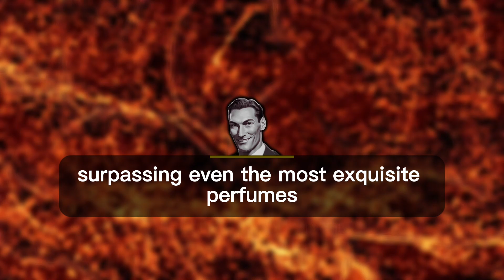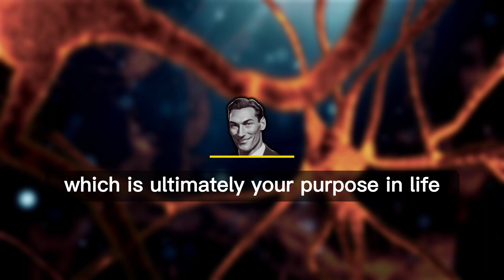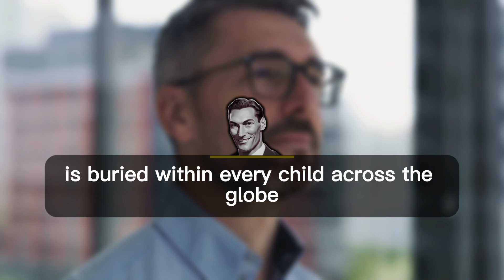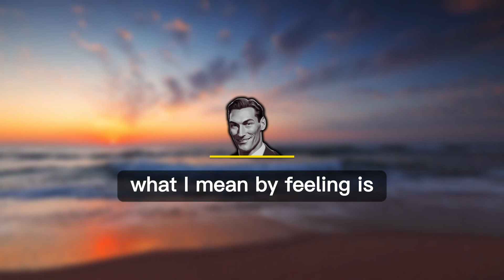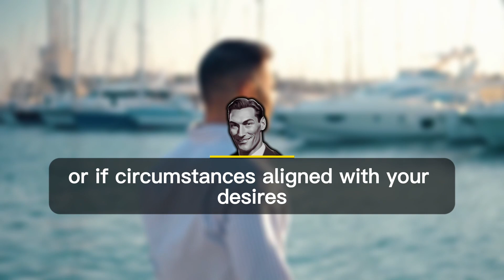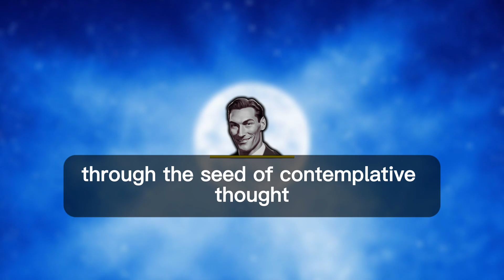Say This WORD Once In 24 Hours You Will Thank Me For It | Neville Goddard | Law Of Assumption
CREDITS:
👉Inspired By The Teachings Of Neville Goddard

Topics Are -